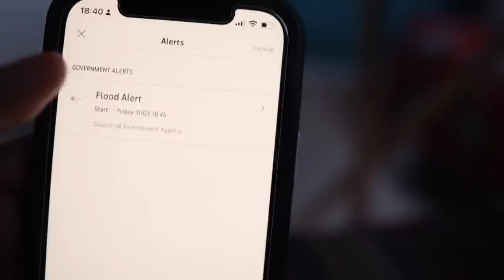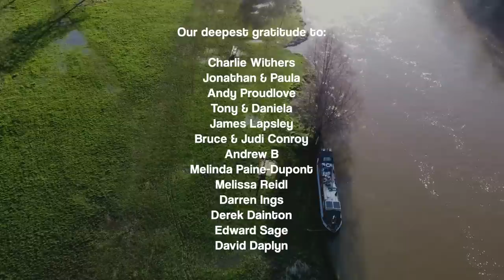It's About to Flood Again!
Narrowboat on a river: the aftermath of flash floods on the river Thames - it's about to flood for the second time this year! ⬇️ (no spoilers if you've seen it!)

🎬 Episode 127

MUCH LOVE  💜💜